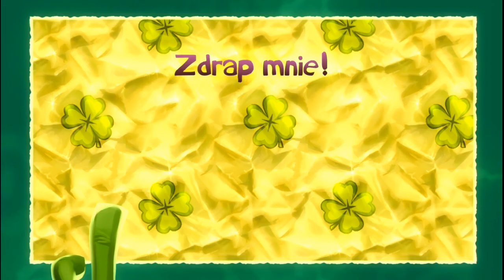Let's Play: Rayman Legends Co-Op, cz. 17 - Dalej, dalej winorośl jedząca!